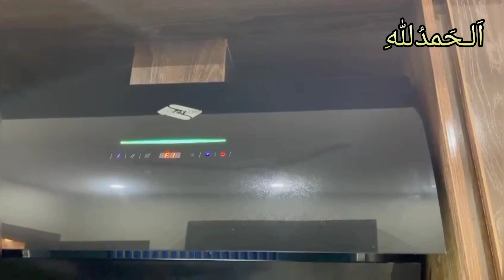Oatmeal recipe for Weight Loss | کیا آپ کے پاس جو کا دلیہ اور چکن ہے؟یہ راز کوئی کوئ جانتا ہے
Aslamualikum dosto❗
Aj mai ap k liyai layi hun oatmeal recipe.jis ko jo bhi kaha jata hai.bohot tasty dalia hai ye.sweet ni hai.chatpati karari recipe hai.

This video also covers all these topics.

oatmeal
oatmeal recipe
how to make oatmeal
breakfast
healthy recipes
healthy breakfast
healthy breakfast ideas
oatmeal breakfast
oats
rolled oats
easy recipes
healthy breakfast recipes
how to cook oatmeal
how to cook
vegan recipes
gluten free recipes
recipes
cooking
food
healthy food
healthy lifestyle
is oatmeal gluten free
gluten free diet
healthy oatmeal
oatmeal flavors
oatmeal toppings
savory oatmeal
easy oatmeal recipe
downshiftology
talmina Recipe. healthy Breakfast Recipe. yummy Breakfast Recipe. talmina is better than sheer khurma Recipe. easy dessert recipe. is recipe. i use palm milk barley almond green cardamom. very Famous and tasty recipe. baby food Recipe. from 6 month to onward babies best Breakfast. healthiest Breakfast Recipe.